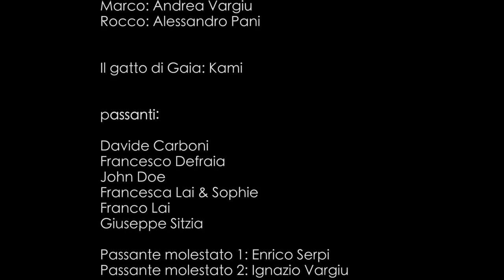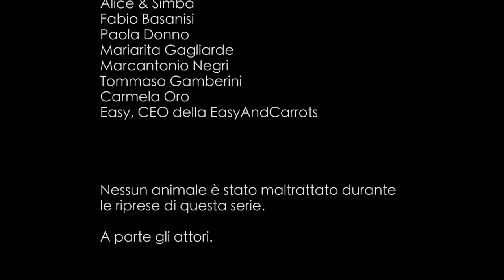CONNESSI - Episodio 1 - Giasone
CONNESSI web serie - Episodio 1 - "Giasone"